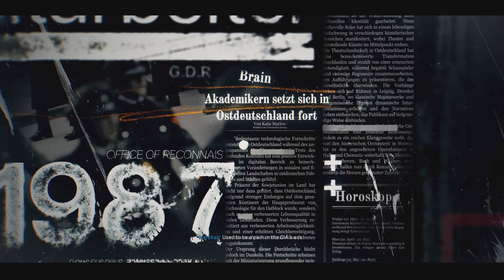Unleashing Chaos On The Evil Guild In Black Ops 6campaign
Back with more call of duty black ops 6 campaign ware i meat up with sev that need my help taking down an evil guild that has ties with pantheon that could give us more in sit how they are tied to the CIA. So far the call of duty black ops 6 campaign is so far better than the last call of duty game.